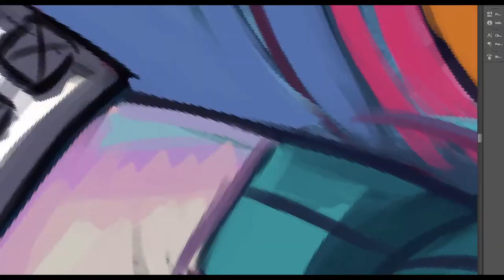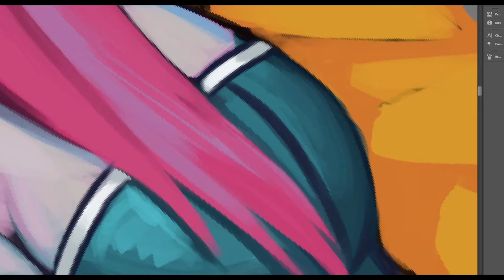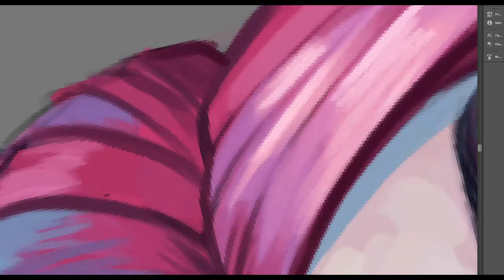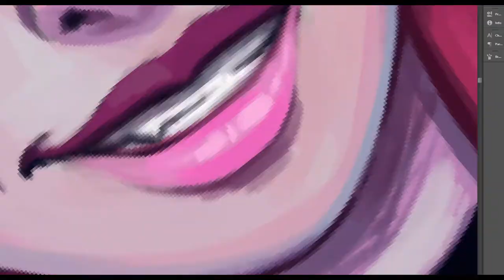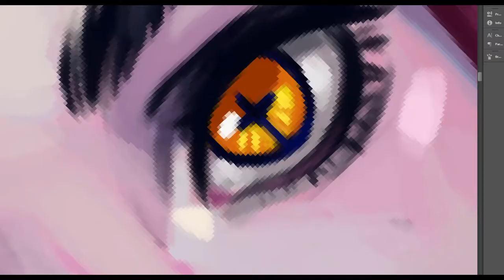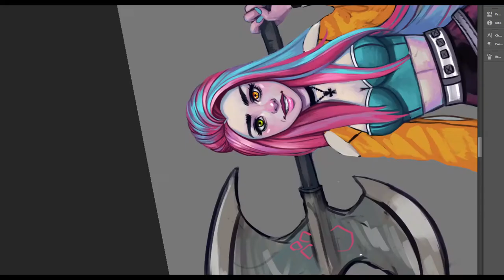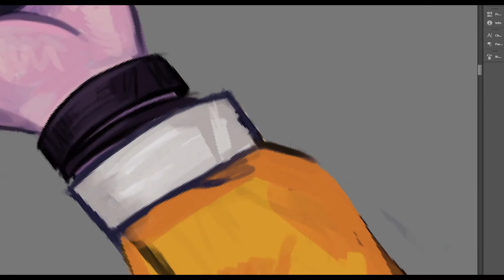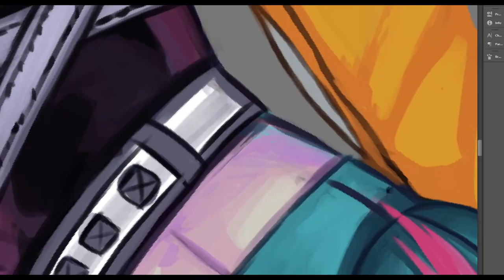Banshee Painting process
Squeezing in some personal work whenever I can.😊
This is my banshee OC that I have been working on for what seems like ages.
If you would like to support my independent work any donations are welcome